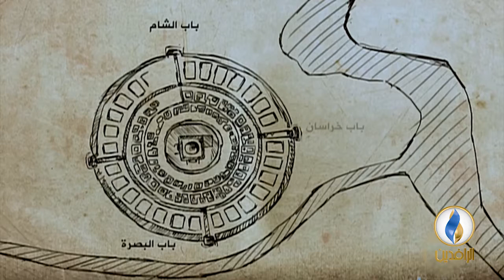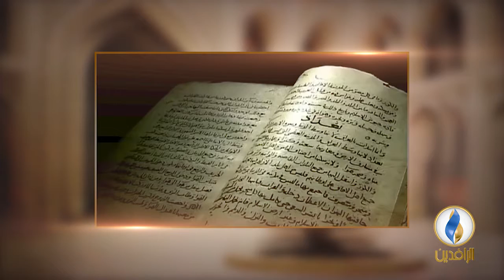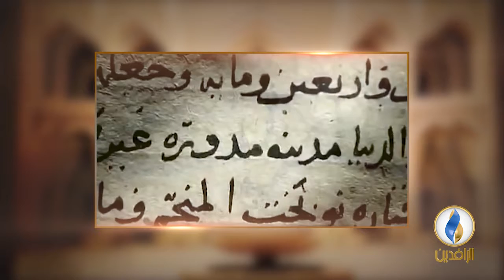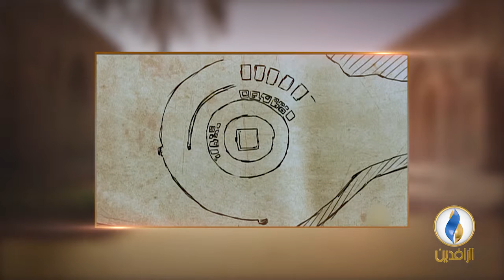العراق_تاريخ_وحضارة | ح 1 مع د. عماد عبد السلام رؤوف